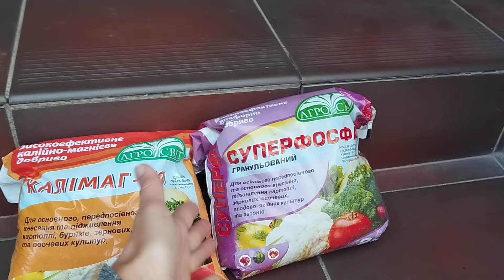Про осінні добрива,нові рослини та зібраний врожай! Перший день осені!🍂🍁🌽